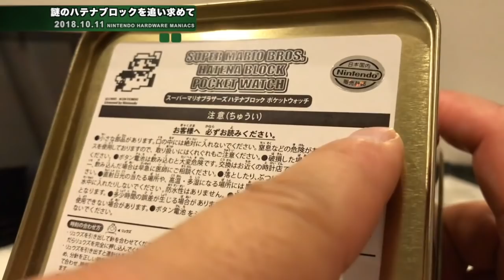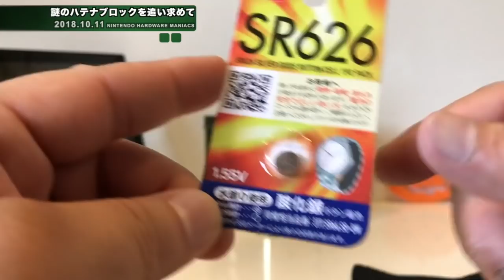【Goods】ジャンクで発掘！謎のハテナブロック？何これ？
このビデオは 、ジャンクで発掘！謎のハテナブロック？何これ？